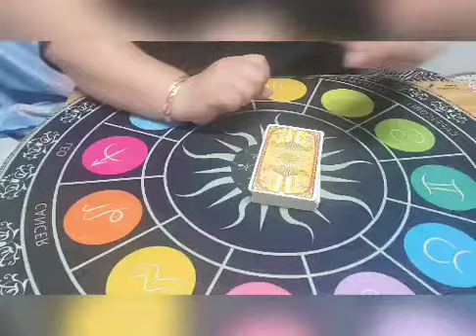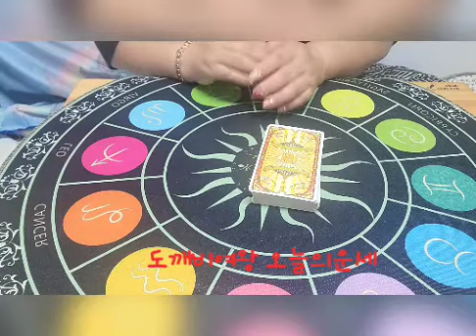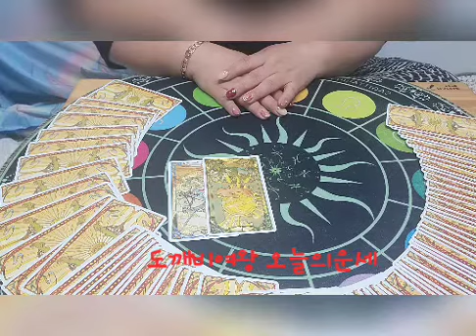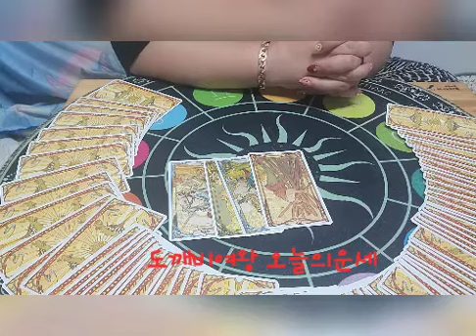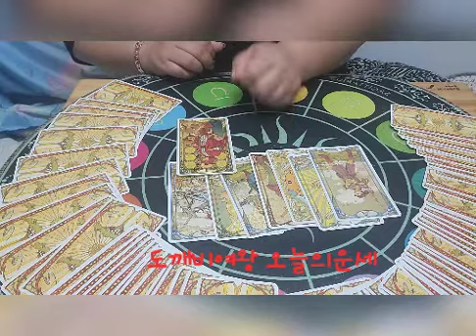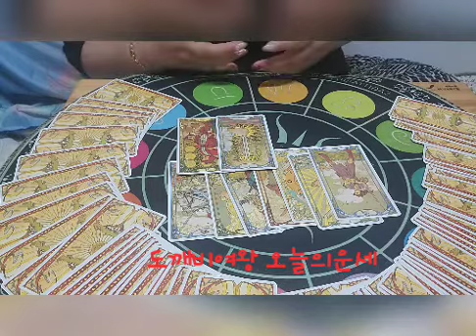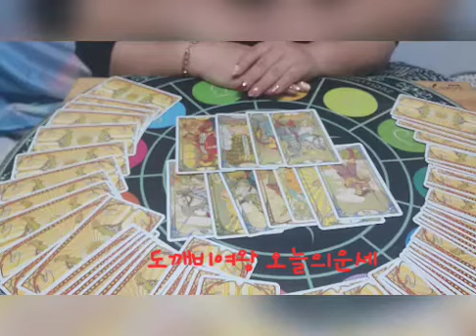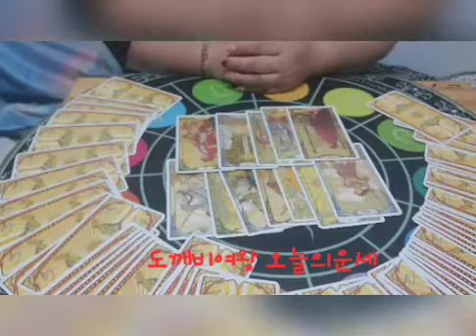9월 20일 오늘의운세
※타로교육 유니버셜웨이트 기초교육 자격증증정

마음 약국 처방전 도깨비 여왕 사주 타로
오늘은 어떤 처방전이 필요하신가요?
내 마음의 힐링이 필요한 날
누군가 나를 알아줬으면 하는 날
편하게 수다 떨고 싶은 그런 날
도깨비 여왕님 만나보세요~~~^^